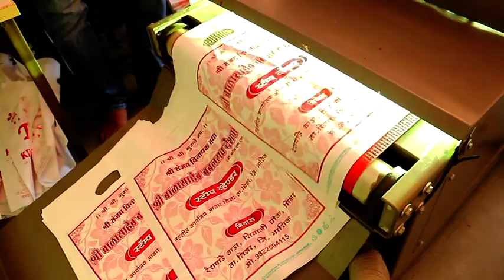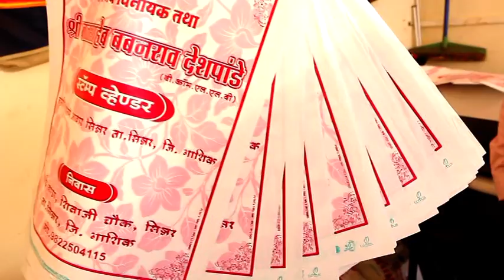Swifts CBO Pro - Plastic/Polythene Bags printing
CBO Pro, one of the most popular machine for printing carry bags, comes with option of printing on plastic bags. The machine is fitted with UV rollers (optional) and has online UV dryer attached to it.
Machine is installed at M/s Om Sairaj Enterprises, Sinnar. Mr. Swapnil Ghodake, owner of the press, is seen operating the machine in this video.